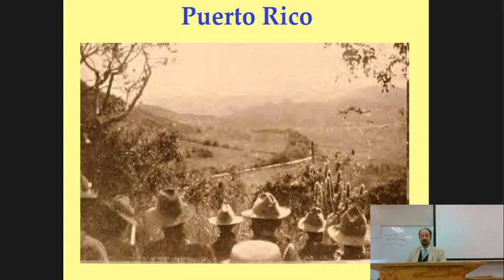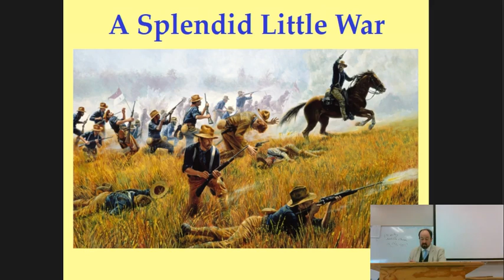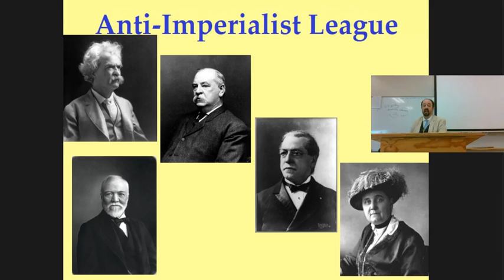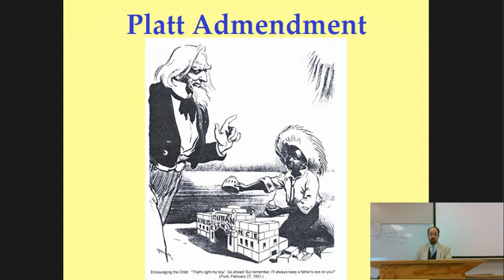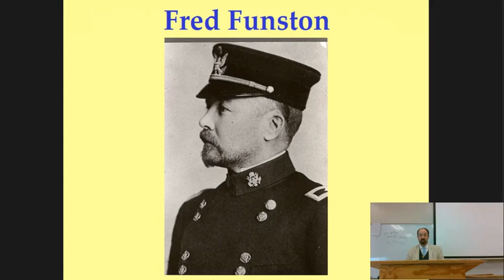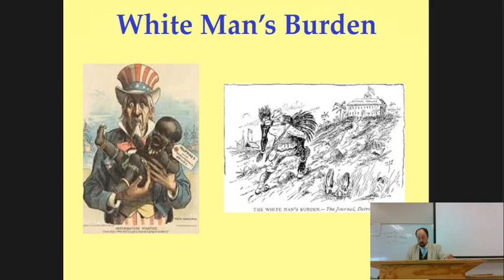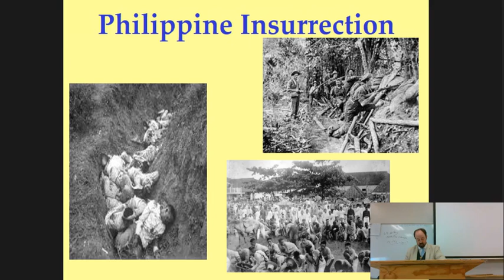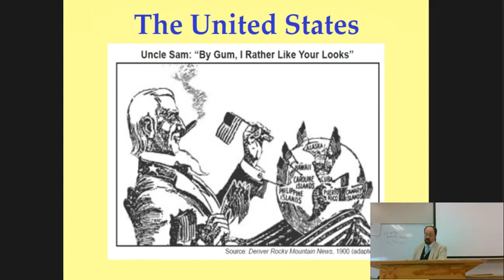Dr Sayers's US History through Film: Rough Riders Afterward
Controlling an empire would turn out to be harder than conquering one, but after this Splendid Little War, the United States were unquestionably a world power.